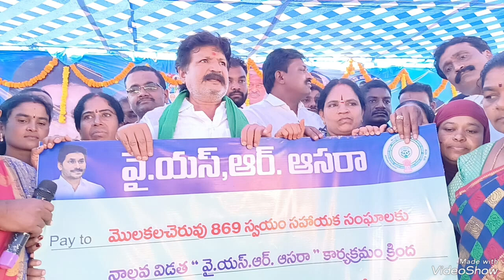వస్తున్నాడదిగో..ఓఓ..ద్వారకన్న..ములకలచెరువు వైఎస్ఆర్ ఆసరా సమావేశం 28-02-2024